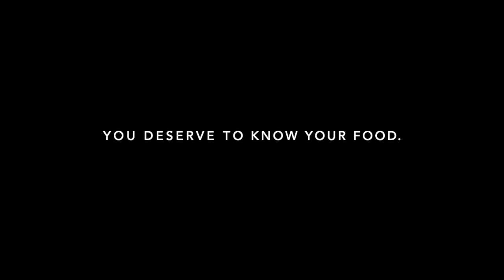Plentifuel | Richard Dejong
Plentifuel is an app that stands at the intersection of proper food and adequate exercise. The app is accessible through QR codes placed on food signs at local farmer’s markets. After scanning the code, the user is taken into the app and shown important nutrition facts about the fresh whole food. From here, the user can browse delicious, healthy recipes that elevate the food. Finally, users can also find simple but effective at-home exercises to truly maximize benefits of the food. Plentifuel educates users about the rich benefits of fresh whole foods, while energizing them to strive for a healthy future through proper nutrition and activity.